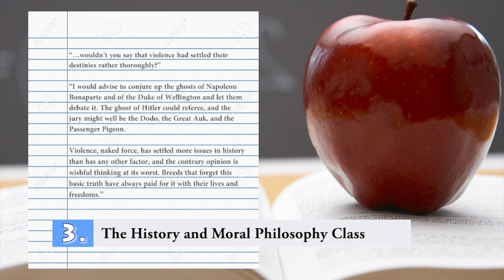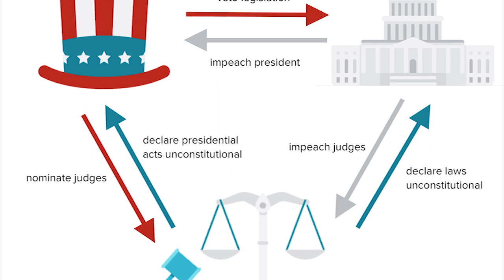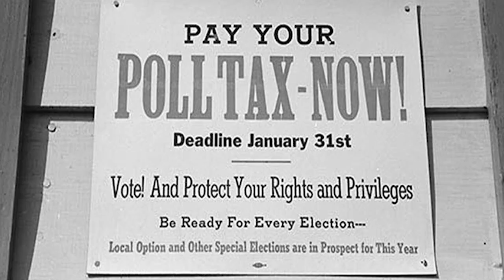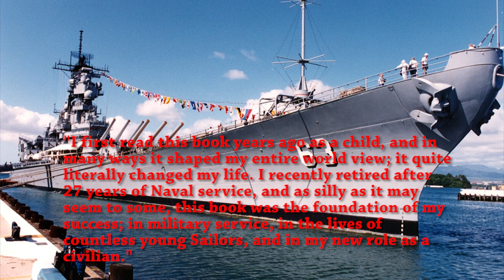5 Things You Will Love About Starship Troopers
5 Things You Will Love About Starship Troopers